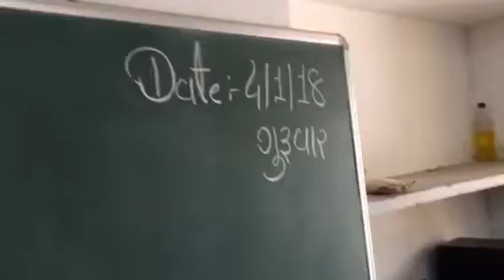Sonani Sankale Bandhyo hindolo